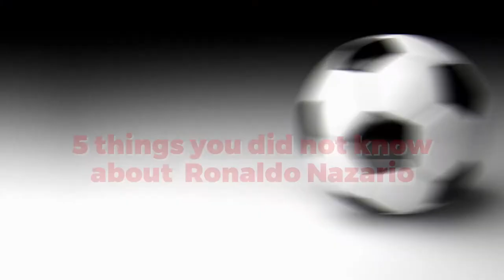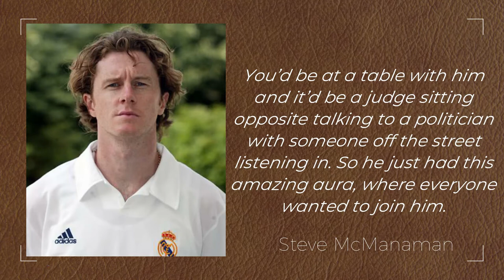5 Shocking Facts about Ronaldo Nazario !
Did you know that Ronaldo Nazario had over 200 career goals before age 23?

This Trendy Football episode will discuss 5 things that you may not have known about one of the most legendary players to ever grace a football pitch. Ronaldo Nazario has been retired for about 10 years now but the impact he's left his unmatched. Both his on and off pitch life were interesting and we will discuss some things about this legend that we believe you should know.

Give us a thumbs up as It would allow more people to see this video!

Trendy Football does not own the right to all of the clips.